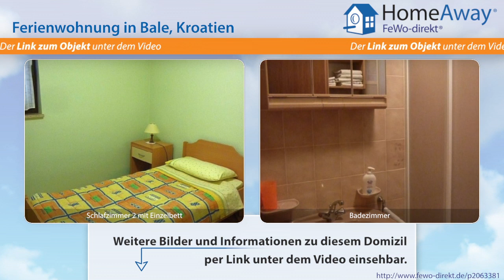Istrien: Gepflegte Ferienwohnung in ruhiger Lage mit großem Garten - FeWo-direkt.de Video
Ferienwohnung in Istrien Kroatien für 3 Personen :
Das Appartement Fioretto liegt im wunderschönen istrianischen Städtchen Bale. Nur 12 km von Rovinj und 6 km von den Küste entfernt, erwarten Sie inmitten intakter Natur, reicher Geschichte und fernab vom Massentourismus freundliche Gastgeber, die Sie dazu einladen, die schönsten Tage des Jahres bei Ihnen zu verbringen. Entspannen Sie sich an den einsamen Stränden, schnorcheln Sie im glasklaren...